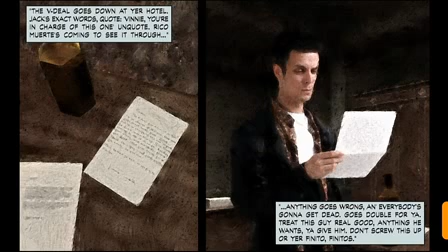Max Payne mobile gameplay part #2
Published 13,mar,18

Please help me to reach 1000subscriber